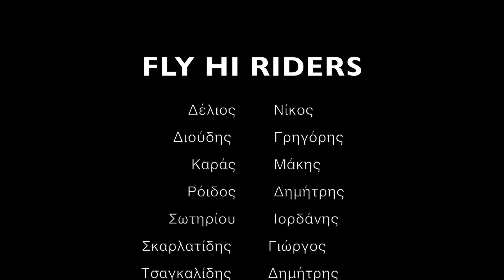Kiteboarding in northern Greece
FLY HI Σύλλος Extreme Sports Ξάνθης
Extreme Sports Xanthi